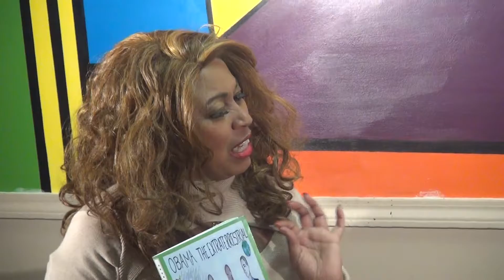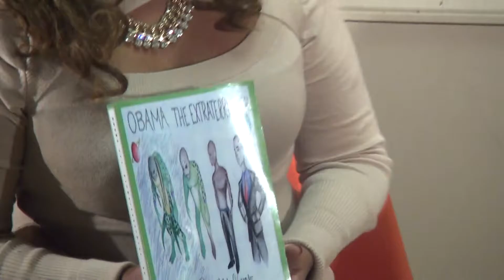Interview with Baruti 5